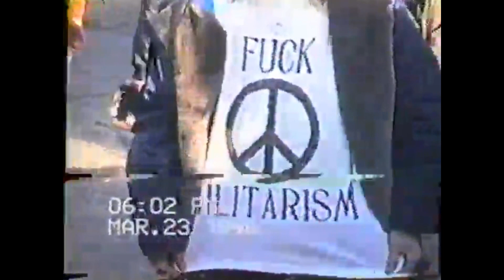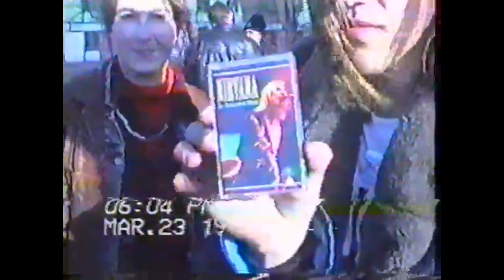Propaganda & Dizzy Lizzy at Argo Festival in 1996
Группа PROPAGANDA (г. Находка), группа DIZZY LIZZY (г. Владивосток) на фестивале АРГО, 1996 г. После концерта редкие любительские кадры музыкантов и фанатов.